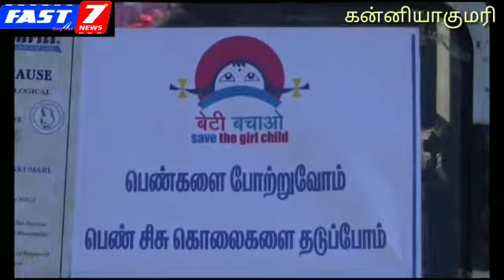மகப்பேறு மருத்துவ சங்கத்தின் சார்பில் பெண்குழந்தைகள் மற்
மகப்பேறு மருத்துவ சங்கத்தின் சார்பில் பெண்குழந்தைகள் மற்றும் பெண் சிசுவைக்காப்போம் என்ற தலைப்பில் கன்னியாகுமரியில் விழிப்புணர்வு பேரணி நடைபெற்றது. இதனை கன்னியாகுமரி டிஎஸ்பி பாஸ்கரன் கொடியசைத்து துவக்கி வைத்தார். இதில் ஏராளமான மாணவிகள் கலந்து கொண்டனர்.

உலக அளவில் பெண் குழந்தைகளின் பாதுகாப்பு கேள்விகுறியாகி வருகிறது. பெண் குழந்தைகள் பாலியல் துன்புறுத்தல் மற்றும் பல்வேறு பிரச்சனைகளை தங்கள் வாழ்நாளில் எதிர்கொள்ள வேண்டியிருக்கிறது. எனவே பெண்குழந்தைகள் மற்றும் பெண்சிசுவை காப்போம் என்பதை வலியுறுத்தி கன்னியாகுமரியில் விழிப்புணர்வு பேரணி நடந்தது. இந்திய மகப்பேறு மருத்துவர்கள் சங்கம் சார்பில் நடந்த இந்த பேரணியை கன்னியாகுமரி டிஎஸ்பி பாஸ்கரன் கொடியசைத்து தொடங்கி வைத்தார்.நிகழ்ச்சிக்கு மேரிஅன்னராஜா தலைமை வகித்தார். நாகர்கோவில் நகராட்சி முன்னாள் தலைவர் மீனாதேவ் உள்ளிட்ட பலர் கலந்து கொண்டனர்.பேரணி காந்தி மண்டபத்தில் தொடங்கி பழைய பஸ் ஸ்டாண்ட் ஜங்ஷன் வழியாக மேரி இமாகுலேட் கான்வெண்டில் நிறைவடைந்தது.பேரணியில் ஏராளமான மாணவிகள் கலந்து கொண்டனர். அவர்கள் பெண்குழந்தைகள் மற்றும் பெண் சிசுவைக் காப்போம் என்ற விழிப்புணர்வு வாசகங்கள் அடங்கிய பதாகைகளை கையில் ஏந்தியபடி கோஷமிட்டு சென்றனர்.